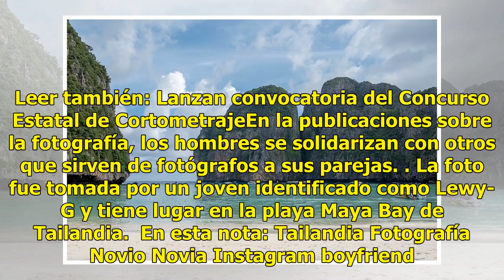La fotografía que expone el papel de los novios en Instagram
Estados Unidos.- Una fotografía se comenzó a difundir durante este domingo 29 de julio, donde se observa a tres parejas, donde cada chico se encuentra tomando fotografías de su novia en una conocida playa de Tailandia. Leer también: Lanzan convocatoria del Concurso Estatal de CortometrajeEn la publi...